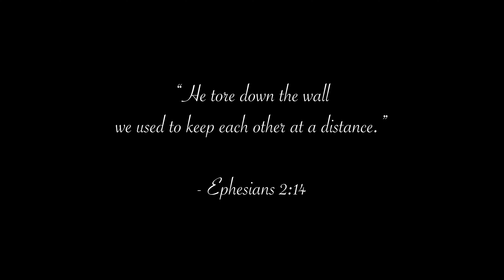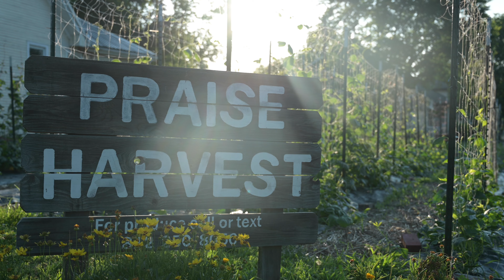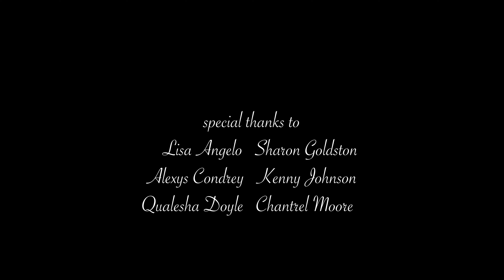When Walls Come Down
"He tore down the wall we used to keep each other at a distance." (Eph. 2:14)